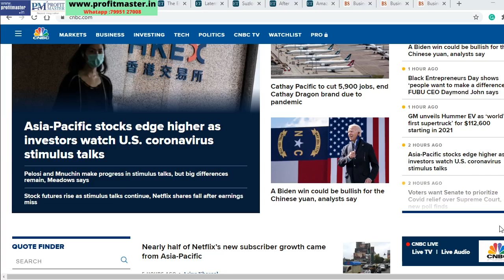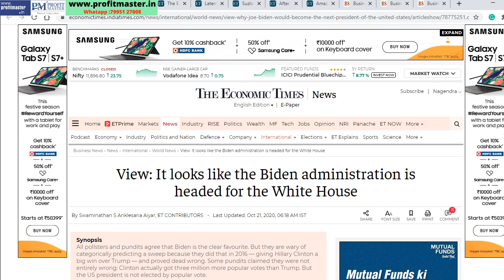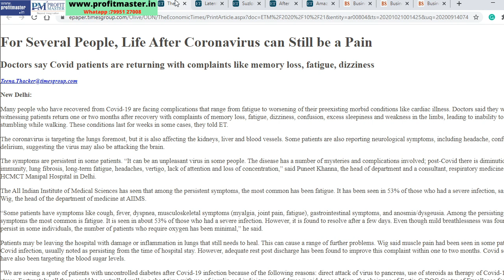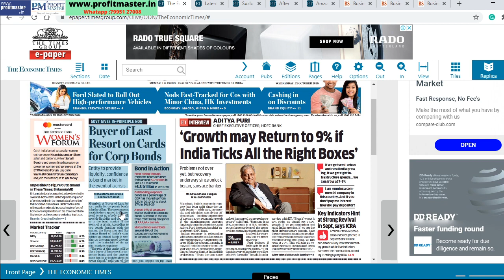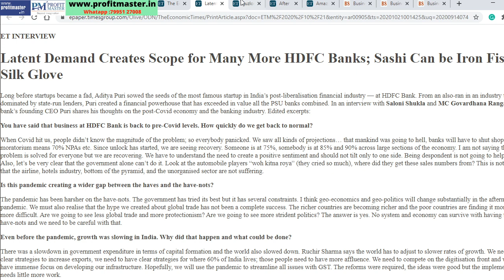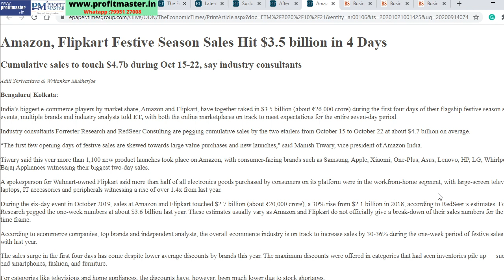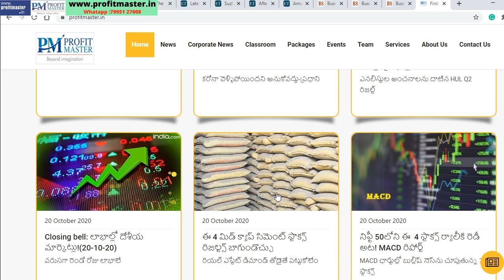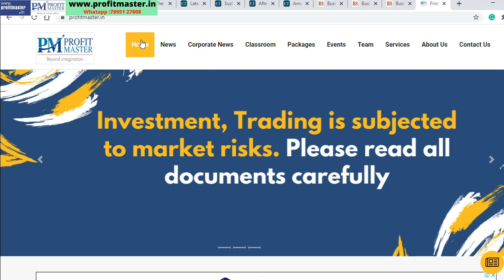Suzlon, DHFL గుడ్ న్యూస్ చెప్పబోతున్నాయా ? Pharma, IT తర్వాత ఇప్పుడు ఏ రంగాలపై మనం దృష్టిపెట్టాలి ?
Top Business Headlines analyzed in Telugu | Stock Market News in Telugu | Nagendra Sai |
Biden has an edge in US presidential elections - Swaminathan
Which Cyclical Stocks to concentrate now?
How Aditya Puri created HDFC bank from Scratch